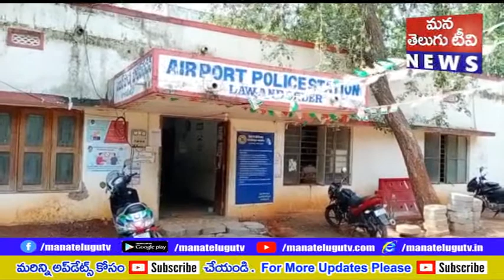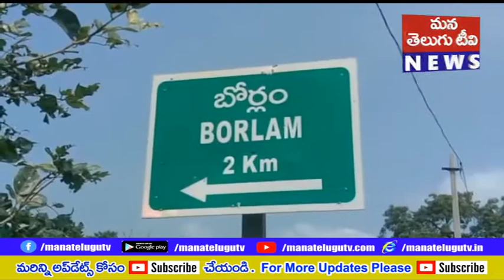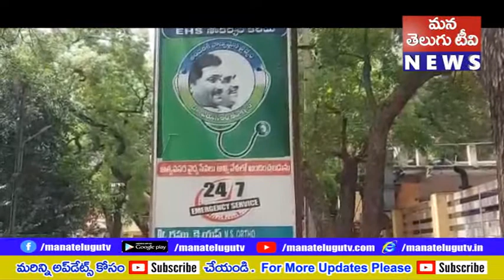PRANTHIYA DHARSINI 06 10 2021